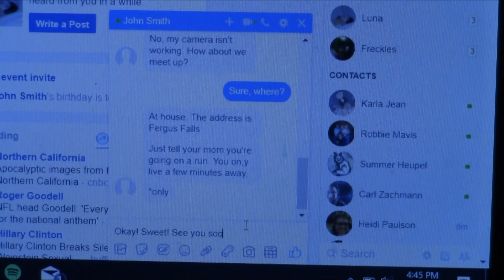PSA- Catfishing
Sadie needs to stay safe online.